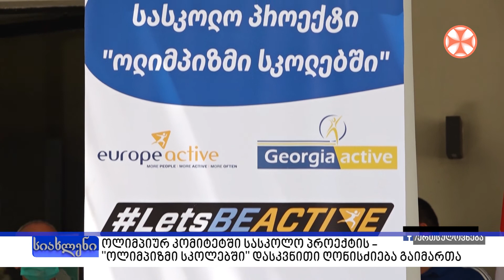პროგრამა "სიახლენი" (18 ივნისი, 2021 წ.)